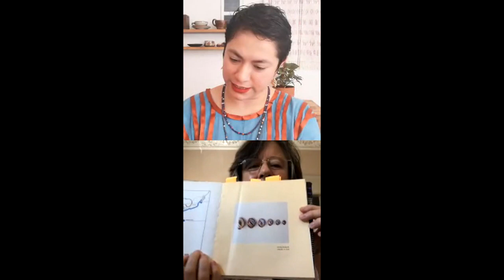Lienzos Eztraordinarios: Marta Turok pt I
Video sobre: Lienzos Eztraordinarios: Marta Turok pt I